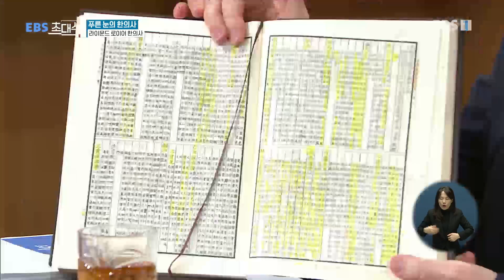EBS 초대석 - 푸른 눈의 한의사- 라이문드 로이어 한의사_#001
공식 홈페이지 푸른 눈의 한의사- 라아문드 로이어 한의사,

11월 22일 세계침의날을 맞이해 침술의 효과와 매력에 빠져 한의사가 된 서양인 최초 한의사 라이문드 로이어를 모시고 서양인 한의사로서의 삶과 고대부터 내려온 한국의 의술인 한의학의 우수성을 알아본다.